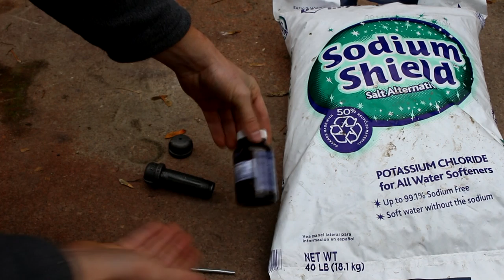Making Potassium Metal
I react sodium metal with potassium chloride at high temperatures to obtain potassium metal.